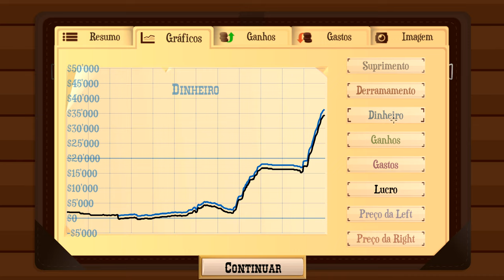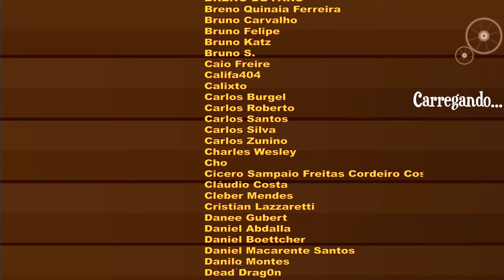🛢️ Turmoil - Deeper Underground. Seja um barão do petróleo no século XIX você também!!!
Perfure o petróleo como se fosse 1899! Turmoil oferece aos jogadores um quadro visualmente encantador e jovial do gênero de simulação inspirado pela corrida do petróleo do Séc. XIX nos EUA.

🖥️Meu Setup:
Processador: AMD Ryzen 9 7950X
Placa mãe: Asrock X670E Lightning Phantom Gaming
Placa de Vídeo: GTX 3080 TI 12 GB
Memória Ram: 2x16 GB XPG DDR5 6000 Mhz = 32 GB
Fonte: XPG 850W Core Reactor GOLD
Armazenamento: SSD M.2 XPG 1 TB Gammix 570 7k/6k
Arrefecimento: Water Cooler 360mm Rog Strix LC II 360 + 4 Coolers 120mm